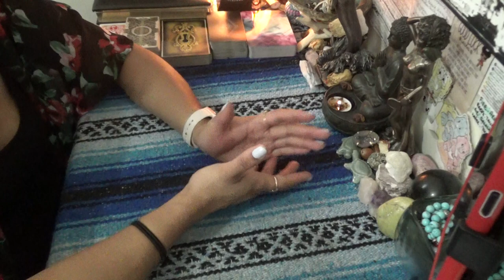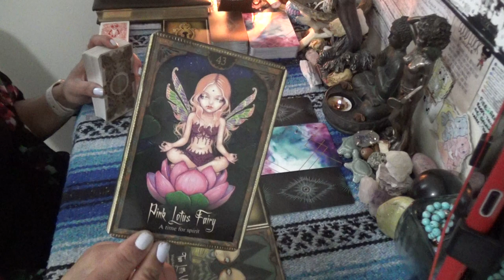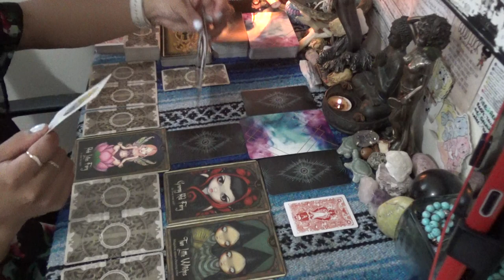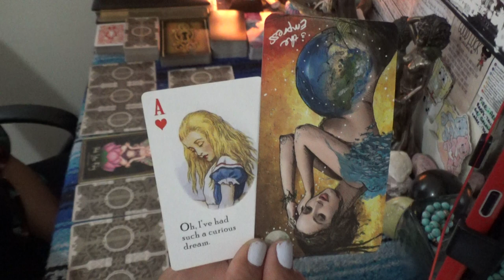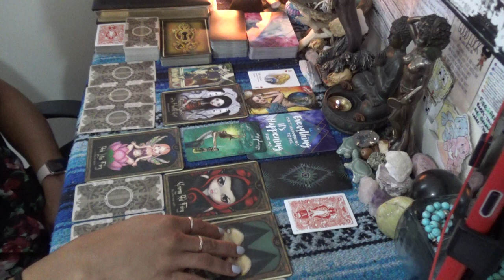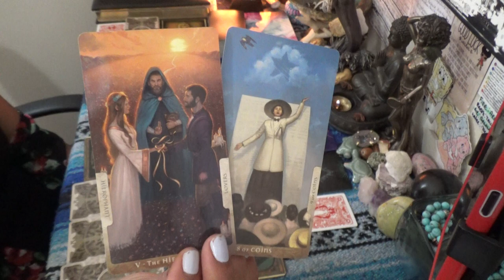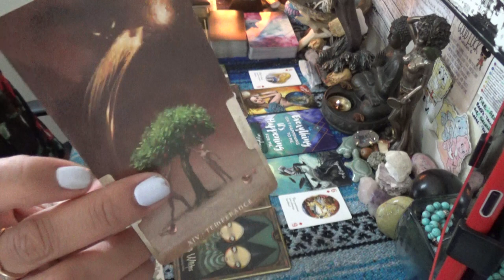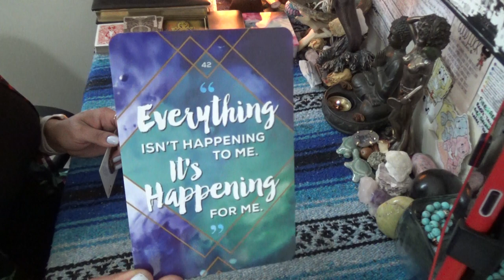♈️ ARIES OCTOBER 2020 ♈️ ARE YOU DONE YET? STOP LETTING THEM PLAY VICTIM ITS HOW THEY RUN GAME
SCORPION REDDZ TAROT PERSONAL READING PRICING LIST:
-5 Card 1 Oracle Quickie Read $25 15mins
-General Energy Reading $50 for 45min:
-2 Question read is $75 1hr+